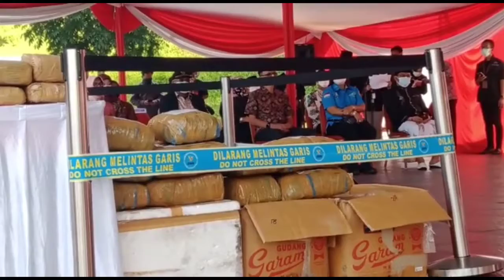BNNK KBB PEMUSNAHAN BARANG BUKTI NARKOTIKA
NEWS - KBB